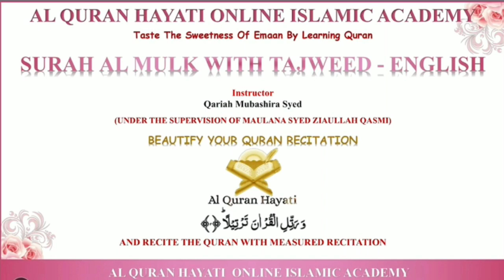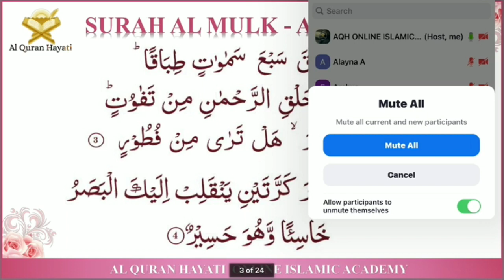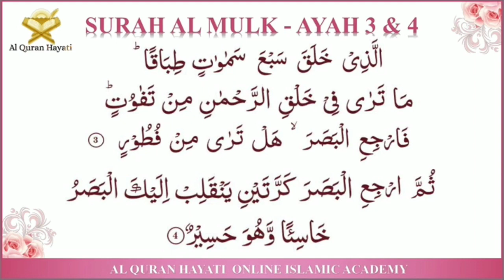Surah Al Mulk : Ayah 3&4 with tajweed in english by Qariah Mubashira Syed